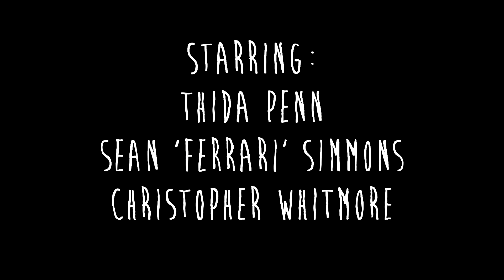OFFICIAL VIDEO - TEMI "BRICK BY BRICK"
Check out the OFFICIAL video for Temi - "Brick By Brick"

Produced by: MLB
Written by: BJ Bowers

Directed by: Dominique "DC" Dixon & PJ Woods - YHA Media Production
Starring: Sean "Ferrari" Simmons, Thida Penn and Christopher Whitmore